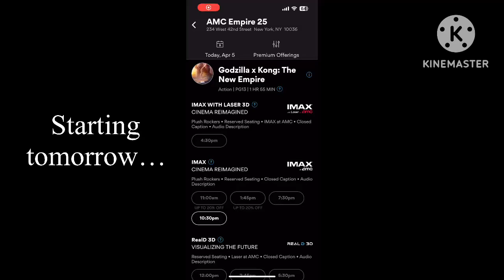Announcing my showtime for The First Omen (2024)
Location: AMC Empire 25
Date: 04/06/2024
Screen: #6
Showtime: 10:00 AM